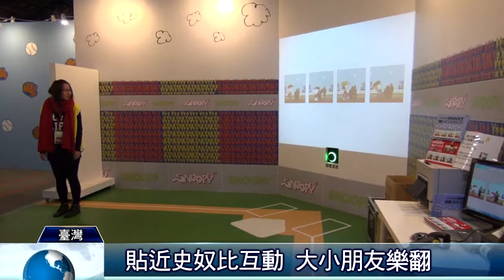史奴比65歲 漫畫場景重現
風行全球超過半世紀的漫畫角色史奴比，歡慶65歲生日，首度在臺灣展開巡迴特展，最後一站來到台北，帶觀眾走進漫畫裡的經典場景。主辦單位還特別蒐集台灣粉絲的收藏品，包括稀有的紀念幣、娃娃公仔、還有七零年代發行的音響，吸引大小朋友前來感受史奴比的魅力。